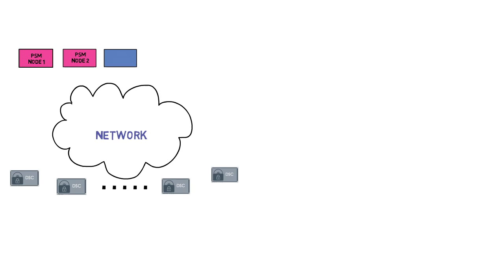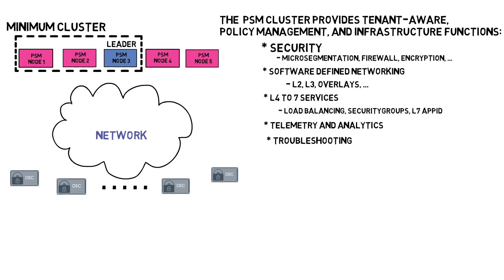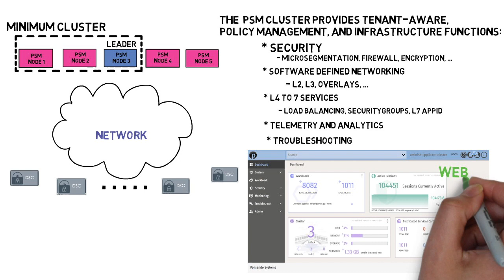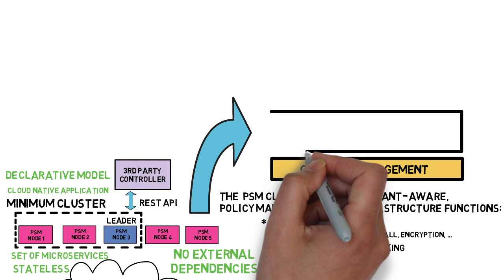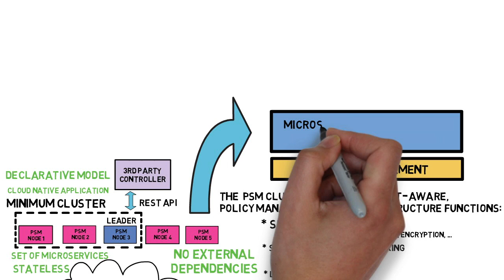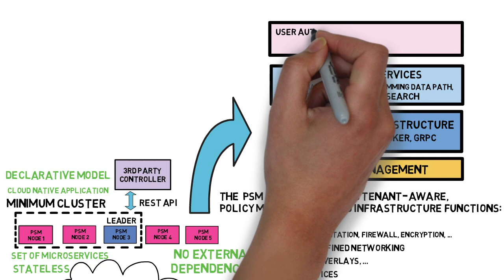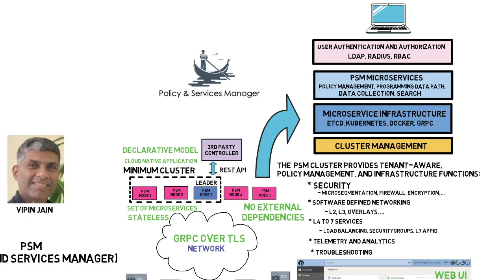Pensando PSM (Policy and Services Manager)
This video gives an overview and describes the architecture of the Pensando Manageability Solution.